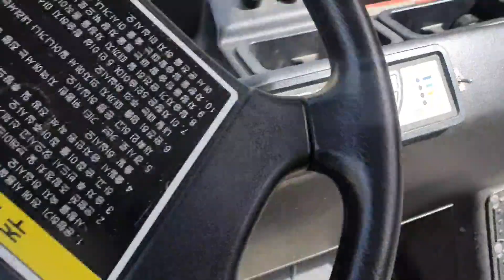개면허? 개 운전연수? 캠지기 수호의 운전면허 도전기 과연 리트리버가 가능해?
옆에타는거로 만족.